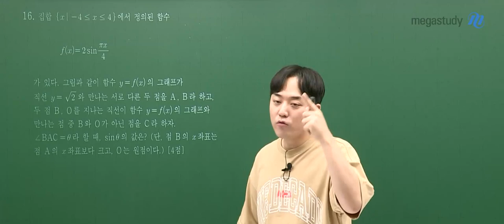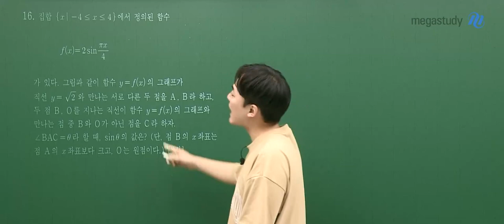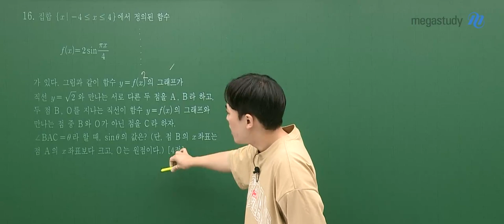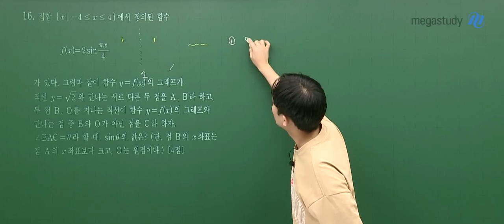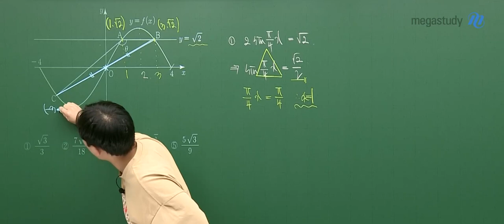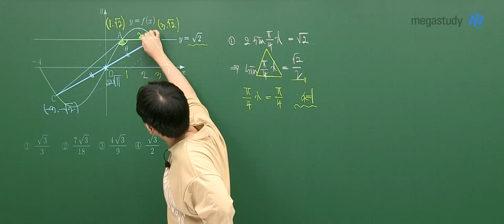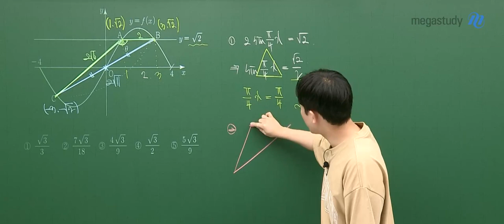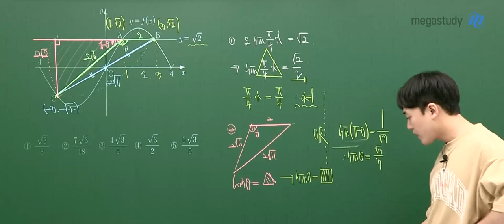[메가스터디] 수학 하정민쌤 - 2022년 9월 고2 학력평가 수학 해설강의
메가스터디 수학 하정민선생님의
2022년 9월 고2 학력평가 수학 해설강의가 업로드 되었습니다.

- 하정민 선생님의 더 다양한 영상이 궁금하다면?